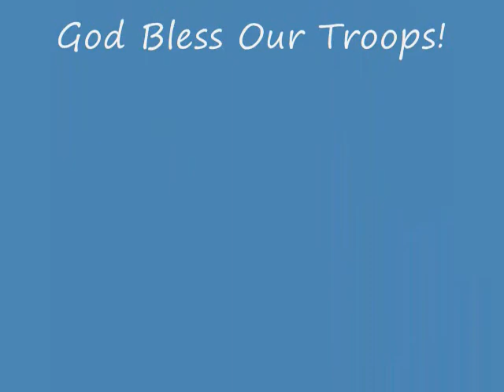Country Girl Like Me Video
My wife and I created this video of a few of the many, many photos we have of Emily.  In one photo shoot, she left Apache and end up with a broken collar bone.  She if you can find this picture.  Emily took the blame.  She said Apache had a sunburned nose that caused him to act up.  This happened on Friday, and she left Saturday for Newport, TN to film a part in a CMT series.  Whatever don't kill you makes you stronger, I guess.  "Whatever Makes You Stronger" is a track on her new album, Country Girl Like Me.  Please check it out and let us know what you think!